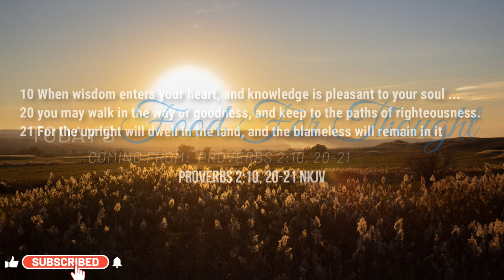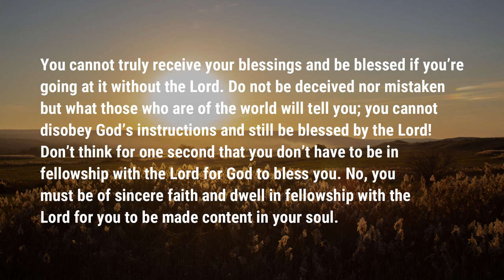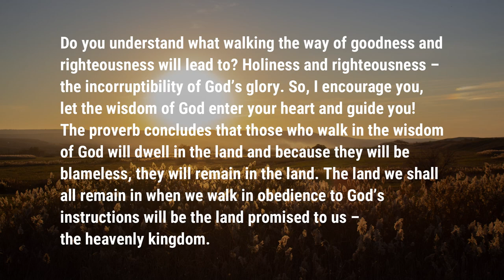When Wisdom Enters Your Heart | Prov. 2:10, 20-21